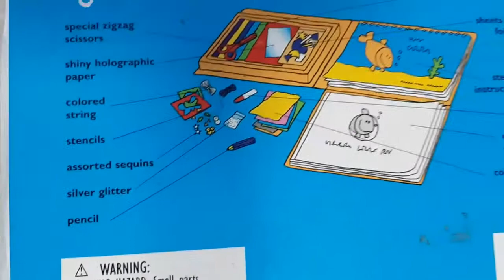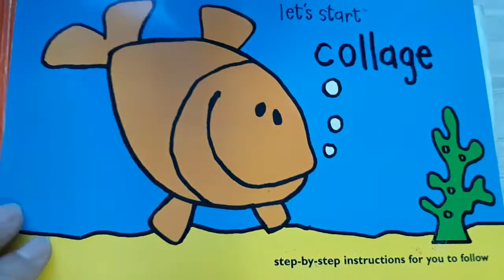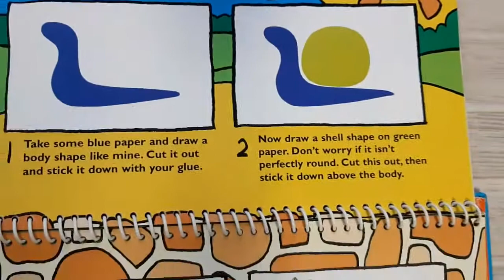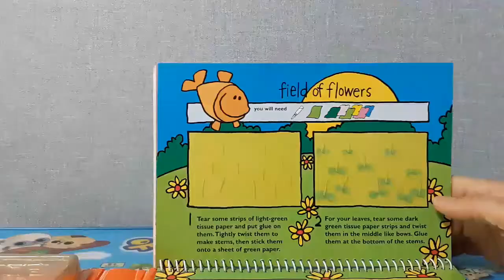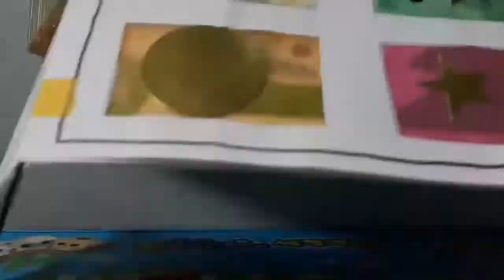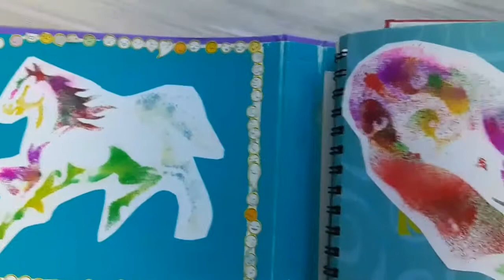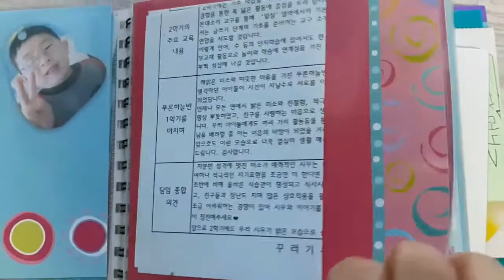Let's Start Collage- 모든 재료 All Set Art Pad book 아이와 함께 영어미술놀이 쉽게 할 수있는 유용한 책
아이와 함께 쉽게 재미있게 만들기 할 수 있는 Art and Craft Book으로 모든 재료가 구비되어 있고 설멸도 쉬워서 창작놀이도 할 수 있는유용한 도구이자 책입니다.
즐겁게 모든 재료를 사용하여 멋진 작품 만들고 보관도 용이한 책으로 추억놀이 아이와 해보세요!